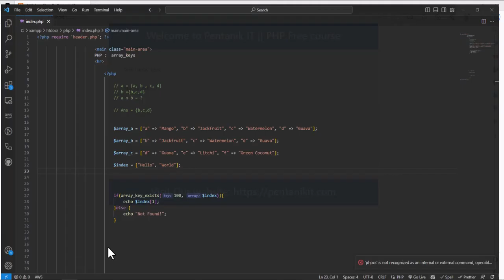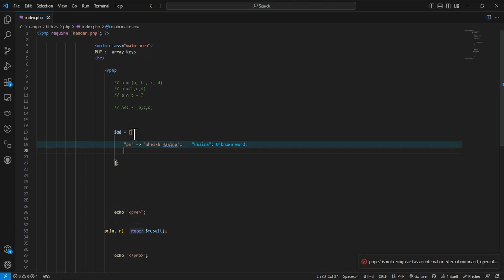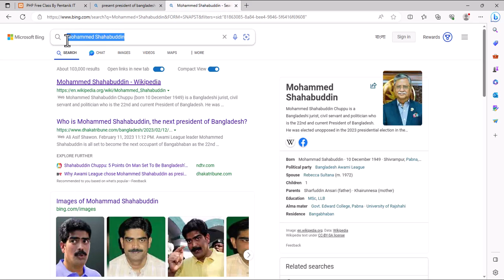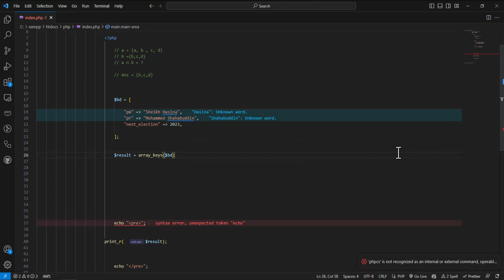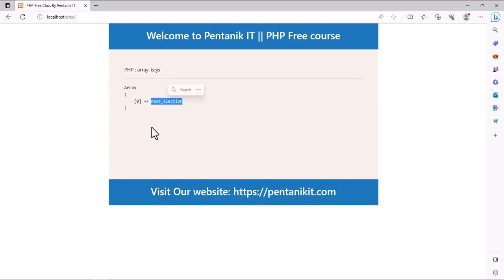Array Keys Function in PHP